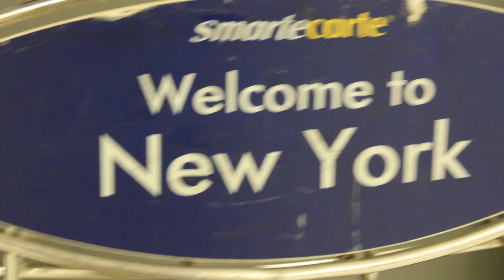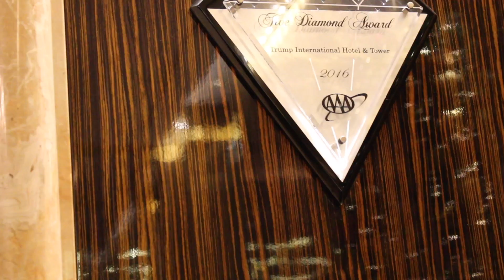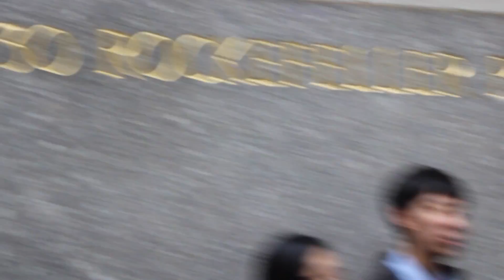*EPIC* New York Trip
~New CAMERA